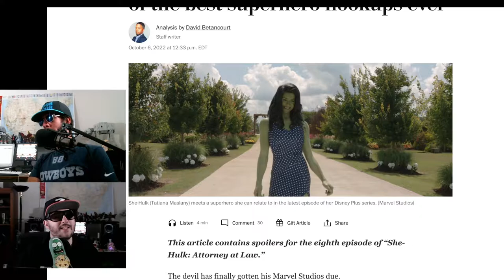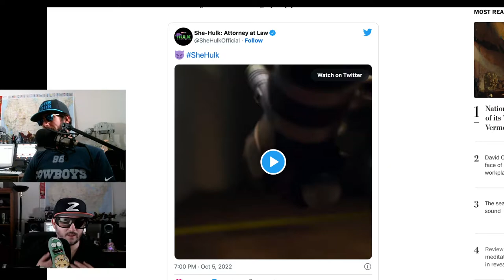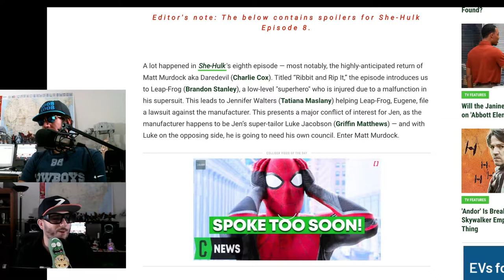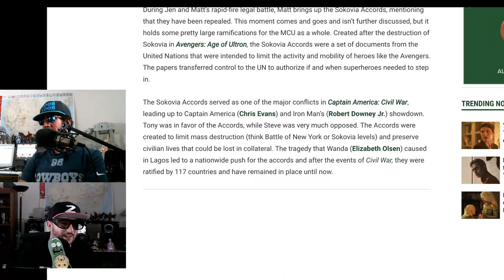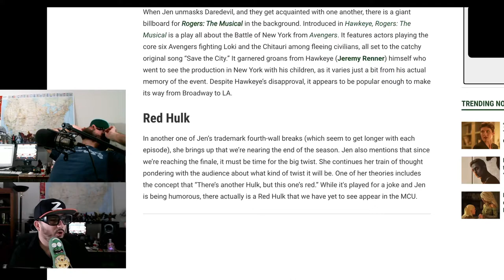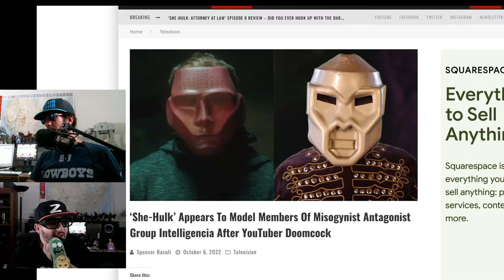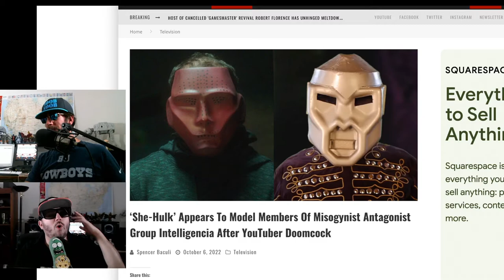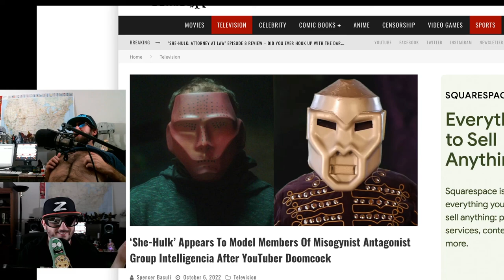Daredevil, She Hulk Rant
Noob Noob and Z break down the appearance of daredevil on shehulk on the shehulkattorneyatlaw show. Jennifer Walters navigates the complicated life of a single, 30-something attorney who also happens to be a green 6-foot-7-inch superpowered Hulk.
Creator
Jessica Gao (created for television by)
Stars
Tatiana Maslany
Ginger Gonzaga
Malia Arrayah